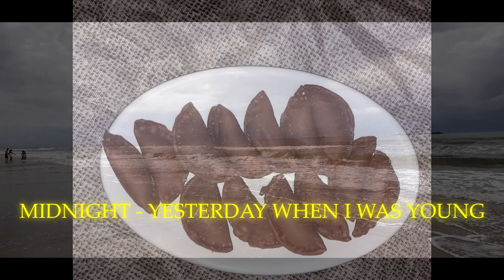MIDNIGHT - YESTERDAY WHEN I WAS YOUNG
vídeo
UM PARAÍSO CHAMADO ITAPOÁ
ITAPOÁ SC.
PRAIA
ESTAS
CASSAKITFESTAS
o passado vira presente